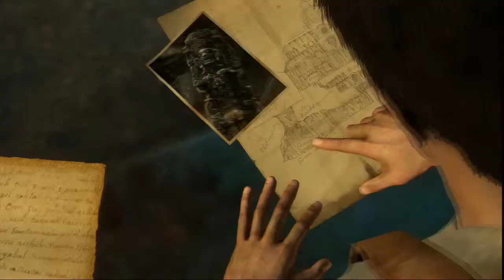¡MATA A ESAS COSAS! D: | Uncharted 1 - Ep.17 Español.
Parece que Francis Drake no llegó a sacar El Dorado de su escondite... Murió en el intento. Pero eso da más fuerza a Nate para encontrarlo y descubrir todos sus secretos. SIN EMBARGO, la cosa se complica cuando aparecen unos... ¡MONSTRUOS TREMENDAMENTE FEOS! Bueno, y violentos.

¡Like en memoria de Eddy!